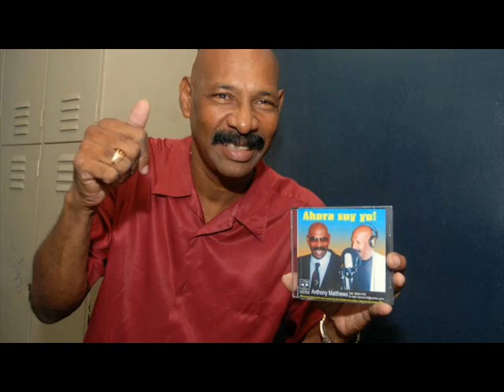FLOR DE MARIA